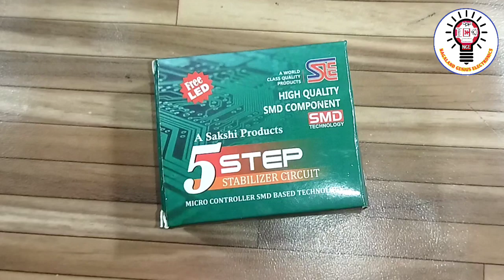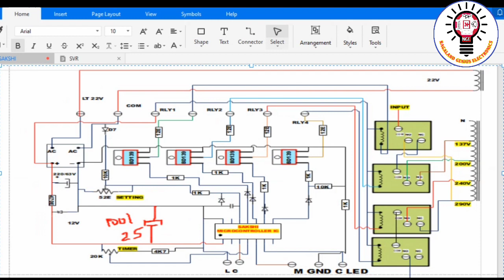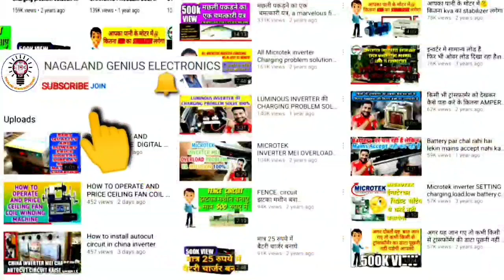SAKSHI COMPANY STABILIZER PCB QUALITY, WORKING PRINCIPLE AND CIRCUIT DIAGRAM.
SAKSHI COMPANY STABILIZER PCB  QUALITY,
 WORKING PRINCIPLE AND CIRCUIT DIAGRAM.

INDIA'S BEST QUALITY PRODUCT SAKSHI PCB

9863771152  पर contact करें ya फिर comments Karen